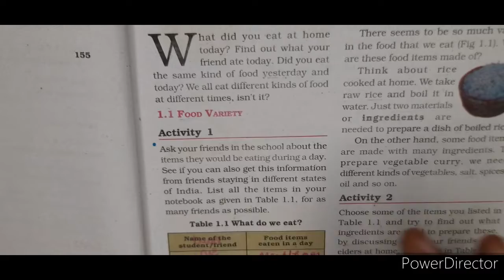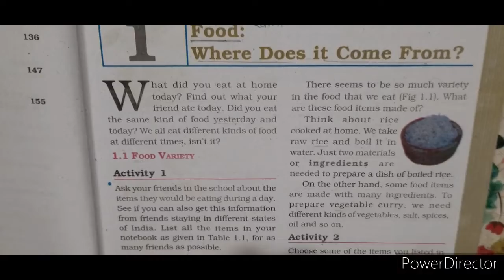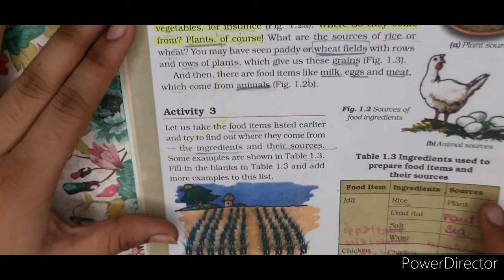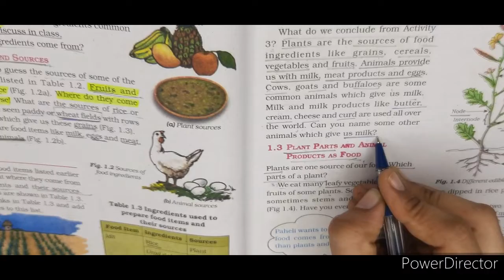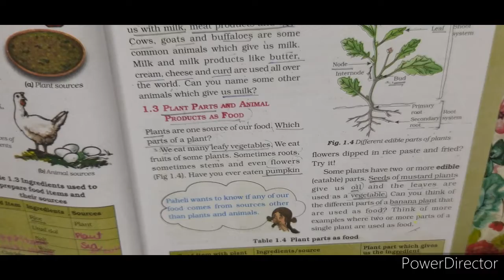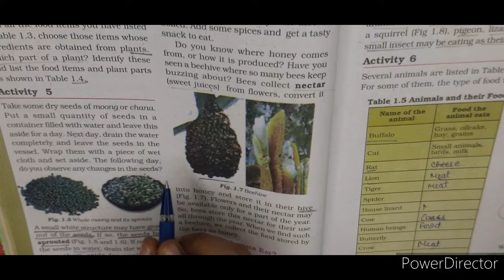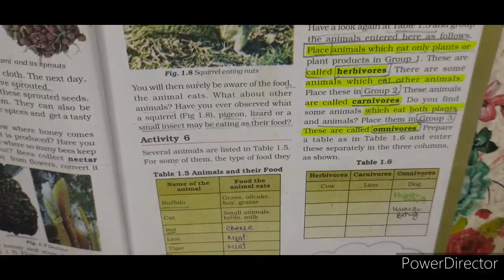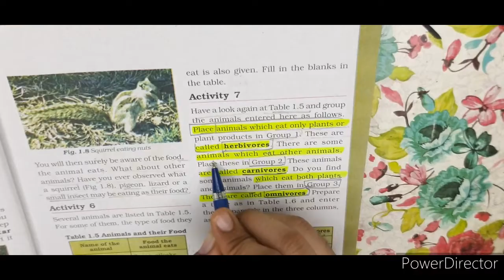Class VI SCIENCE Chapter 1 food where does it comes from?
Hi guys
In this video I will teach yu about  food: where does it comes from   of class VI.
   If any doubt  regarding  this video guy's pls comment I will   clear your all doubt.